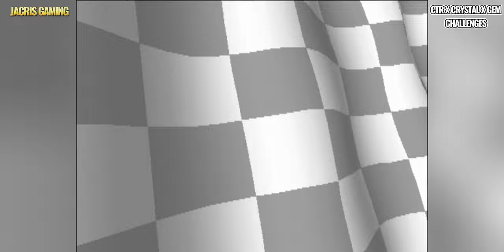Part II: Crash Team Racing PSX 1999 X CTR Coins, Crystal & Gem Challenges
CTR Coins, Crystal & Gem Challenges X Crash Team Racing PSX 1999
Mabuhay! Game Masters.

We will journey to the past to play one of the best kart racing games of all time (ehem... in my opinion) Crash Team Racing or CTR. it is one of the best game for the PS1 and until now beloved by many player. we will be finishing this time the dreaded CTR Coin , Crystal and Gem cup challenges .